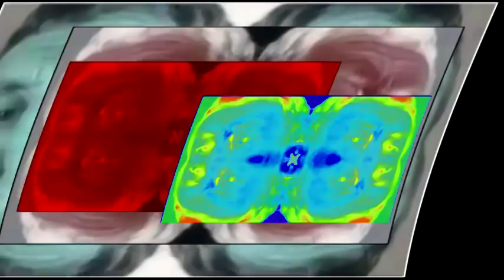Round 3: Michael And Billy Want To Be A Chef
Round 3 vs HBombCrew. This is kind of fun.